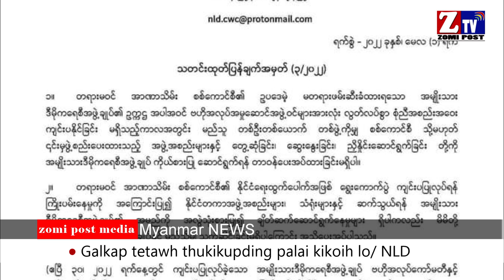ZTV Daily News ll May 2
India gam, Mizoram State ah Myanmar gampuak ding akium mawh thau, thauvui, thautang tampi tak Assam Galkap teleh Mizoram State palik ten man

CDF-Matuipi te sakhan khat pen zani nitak nai 5 hunpawl in Galkap ten sim uh a, CDF-Matupi pan khat in sih lawh, Tuni zingsang in CDF-Mindat leh Galkap te kikapna piang

Abeisa April kha, kha 1 sung bekin Myanmar gambup ah Inn 3500 meitawh kihaltum sak hi ci-in Data for Myanmar ten zani in thusuah nanei

Galkap Council te-in NLD Party paulam a, Gamtuamtuam tawh kizopna, pali zumtawh kizopna abawl uh leh NLD tawh bangmah kisaina omlo a, Galkap tetawh thukikupna bawlding palai khat zong kikoih lohi ci-in NLD ten tangko nanei

Myanmar gamvai khutkilen in nasem khawmding ci-in Japan leh Vietnam Makai ten gen

Daw Aung San Suh Kyi Golhguk nekna thubawlna adang khat tawh tuni Naypyitaw thukhen zumpi ah sapna kinei mahleh Galkap Council lamte tetti pailo ahih manin, May kha ni 9 ni ah bawlding sapna nei kik uh

NLD leh SNLD Party te tung sitna bawlding ahun kipialai hi ci-in Galkap Council ah kitelna Commission ten gen